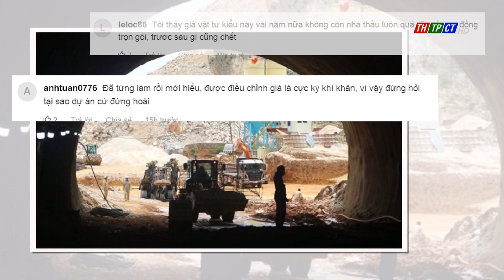Nhà thầu cao tốc Bắc Nam kiến nghị tháo gỡ khó khăn trước biến động tăng giá vật liệu | Cần Thơ TV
Giá xăng dầu, sắt thép, nhựa đường đều tăng khiến giá thực hiện các gói thầu dự án cao tốc Bắc Nam tăng 20-30% so với giá trúng thầu.